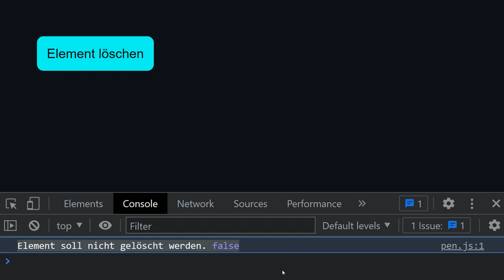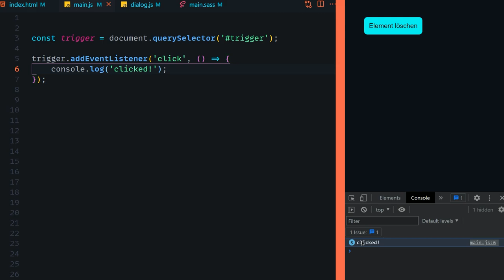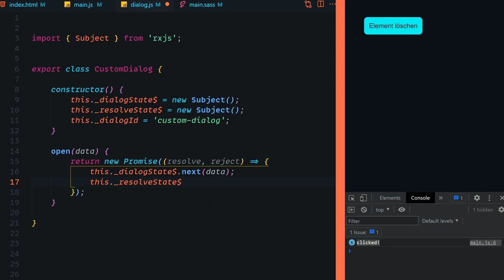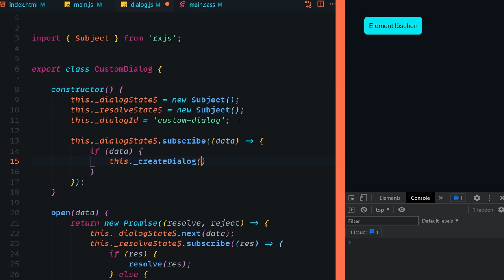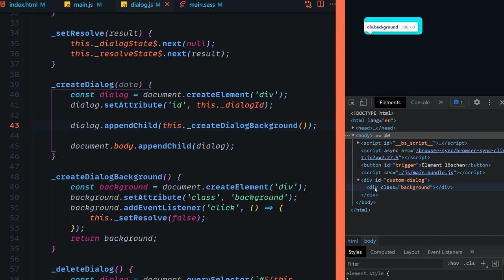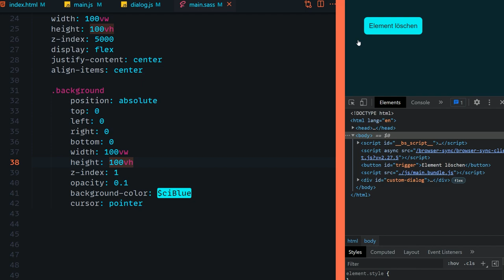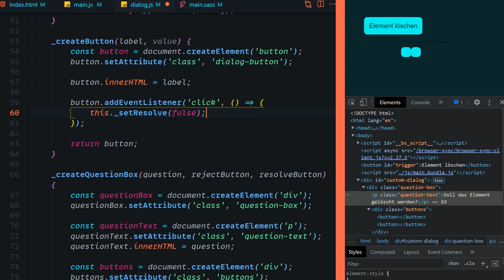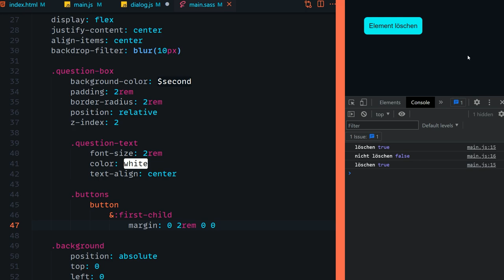Einfaches double Check PopUp/Modal bauen mit RxJS👍 [TUTORIAL]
Einfach, eigenes PopUp Modal bzw. Dialog Feld mit RxJS selbst bauen ist garnicht so schwer wie man denkt und lässt einem so alle Freiheiten die man sich vorstellen kann was Design & Funktion angeht.

Kapitel:
00:00 Einleitung
01:01 Demo
02:08 Setup & RxJS
03:03 HTML
04:19 Event & Basics
11:46 Dialog erstellen
15:13 Create Background
18:14 Dialogbox erstellen
26:42 Ende/Outro